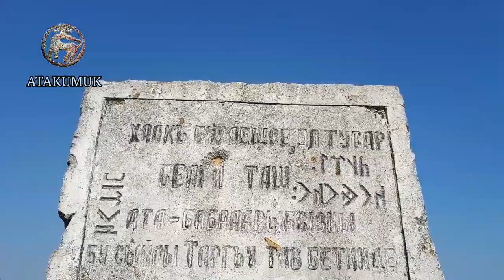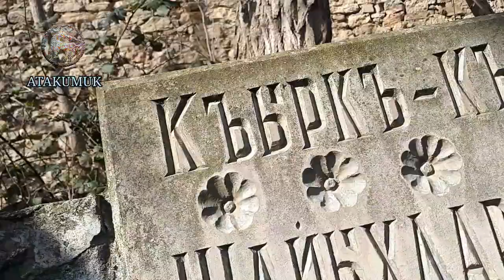Краеведческий поход в Тарки. Подземный ход и таркинская клинопись.Рассказывает Сайпутдин Тарковский.